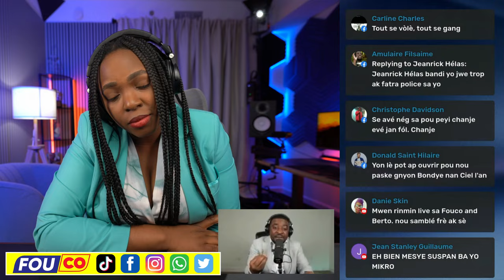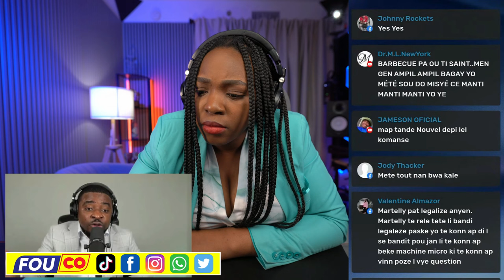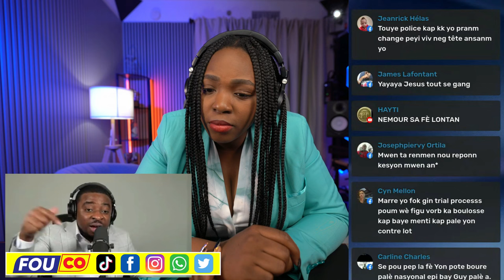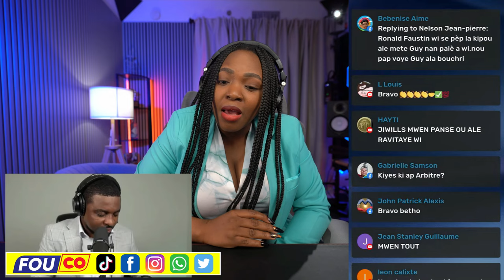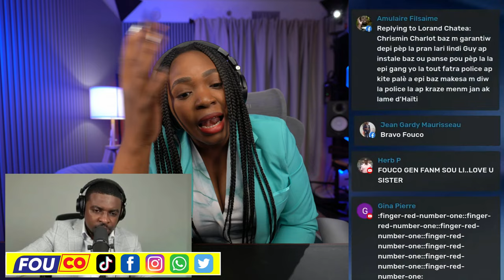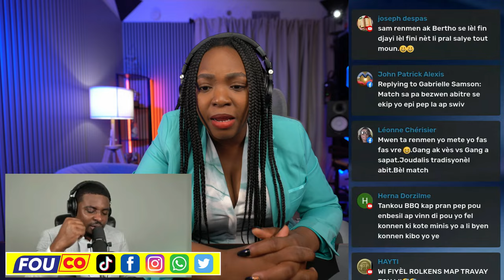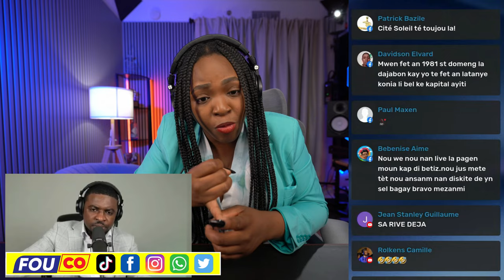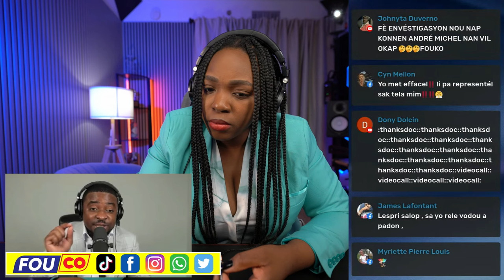PaGen Benyen Kache Lonbrik ankò..FBI Mete Ariel nan yon ti kwen..USA pale avèl klè /Fouco